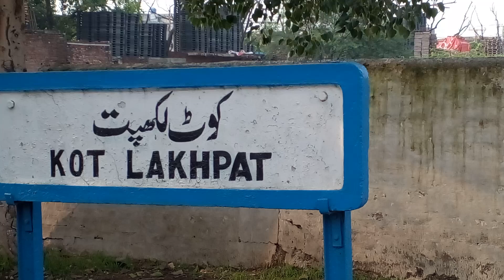Kot Lakhpat Station Lahore After Rain ||| Pakistan Railways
Kot Lakhpat railway station (Urdu and Punjabi: کوٹ لکھپت ریلوے اسٹیشن) is located in Kot Lakhpat town, Lahore district of Punjab province, Pakistan.[1][2]

See also
List of railway stations in Pakistan
Pakistan Railways
References
"railwaystations.pk - Kot Lakhpat". railwaystations.pk. Retrieved 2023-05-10. Kot Lakhpat Railway Station is located at Lahore city, Lahore District in Punjab province .
 "Kot Lakhpat Train Timings, Train Schedule, List of Trains, Tickets". Urdupoint.com. Retrieved 10 May 2023. Kot Lakhpat is one of the important and busy railway stations of Pakistan. It is located in Kot Lakhpat, Pakistan. 19 trains operate through Kot Lakhpat station. The famous trains that start, end, or pass through Kot Lakhpat station include 2nd Eid Special, 3rd Eid Special, 4th Eidulfitr Special, Allama Iqbal Express, Awam Express and Fareed Express.
Kidco Trains# Kidco Trains # Kidco Trains# Kidco Trains Kidco Trains# Kidco Trains Kidco Trains# Kidco Trains Kidco Trains# Kidco Trains #